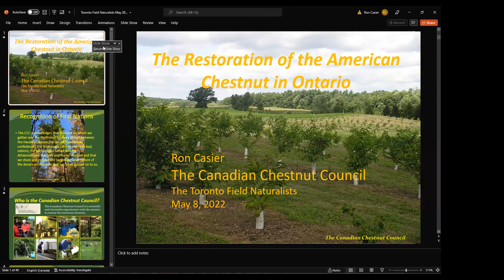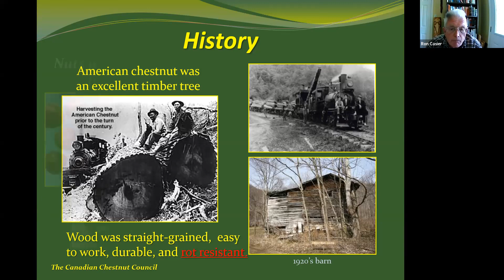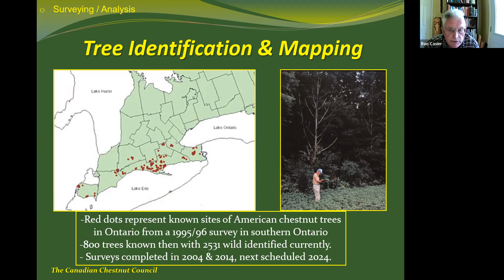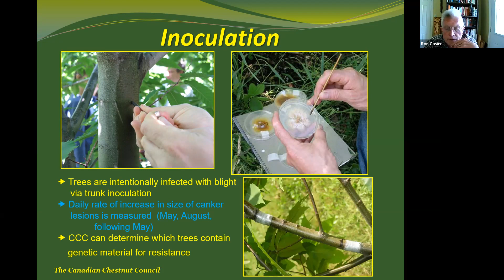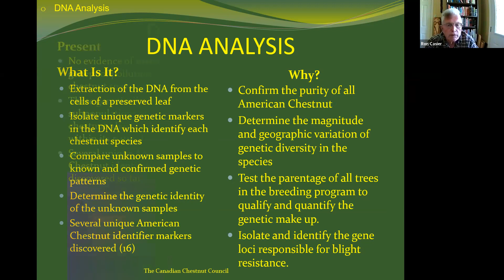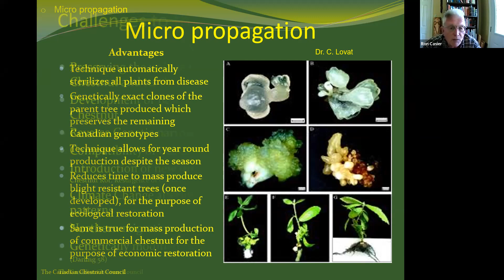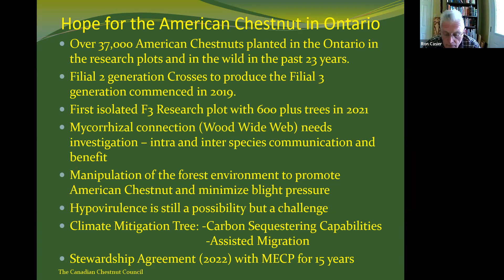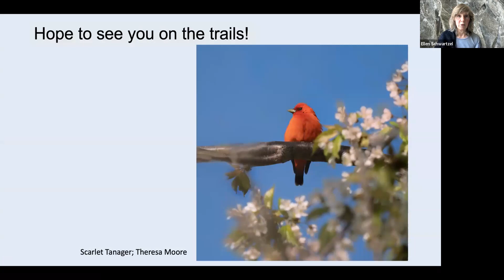Restoring the American Chestnut in Ontario - Ron Casier - May 2022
Ron Casier, Chair of the Canadian Chestnut Council, introduces us to the American Chestnut and the efforts of the Canadian Chestnut Council to preserve the unique “Canadian” American Chestnut genome and breed a blight resistant American Chestnut for ecological and economic restoration.